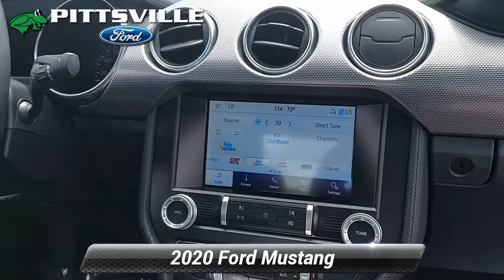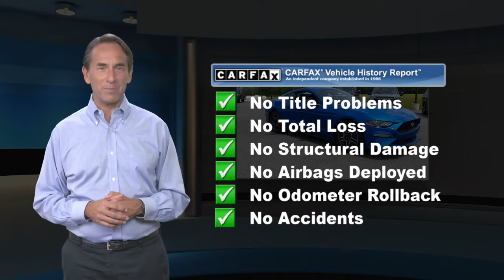Certified 2020 Ford Mustang EcoBoost, Pittsville, MD DX3489A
Pittsville Ford

7155 Friendship Road
Pittsville, MD 21850

Ford Gold Certified Details:* Powertrain Limited Warranty: 84 Month/100,000 Mile (whichever comes first) from original in-service date* Roadside Assistance* Warranty Deductible: $100* Vehicle History* and 22,000 FordPass Rewards Points to use toward first two maintenance visits* 172 Point Inspection* Limited Warranty: 12 Month/12,000 Mile (whichever comes first) after new car warranty expires or from certified purchase date* Transferable WarrantyClean CARFAX. Certified. Velocity Blue Metallic 2020 Ford Mustang EcoBoost RWD 10-Speed Automatic EcoBoost 2.3L I4 GTDi DOHC Turbocharged VCT 2 Sets of Keys, Preston for Life Guarantee, 4-Wheel Disc Brakes, ABS brakes, Air Conditioning, AM/FM Stereo w/MP3 Player, Auto-dimming Rear-View mirror, Body-Color Blade Decklid Spoiler, Brake assist, Cloth Bucket Seats, Driver vanity mirror, Dual front impact airbags, Dual front side impact airbags, Dual-Zone Automatic Temperature Control, Emergency communication system: 911 Assist, Equipment Group 101A, Exterior Parking Camera Rear, Front reading lights, Fully automatic headlights, Illuminated entry, Knee airbag, Leather Shift Knob, Occupant sensing airbag, Overhead airbag, Passenger vanity mirror, Power door mirrors, Power windows, Rear window defroster, Remote keyless entry, Reverse Sensing System, Security system, SiriusXM Radio, Speed control, Steering wheel mounted audio controls, SYNC 3 Communications & Entertainment System, Telescoping steering wheel, Tilt steering wheel, Traction control, Wheels: 18" x 8" Machined-Face Aluminum.Odometer is 3628 miles below market average! 21/32 City/Highway MPG

[RLVID:1346:66a5c118c959392a:300c2cbf3c1e17a1:1]